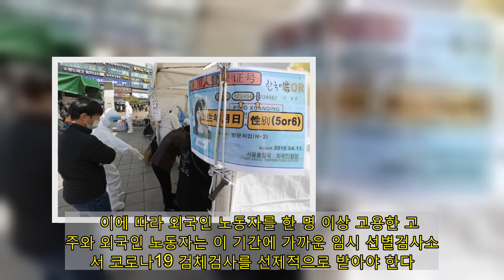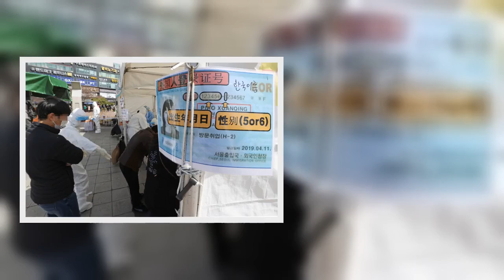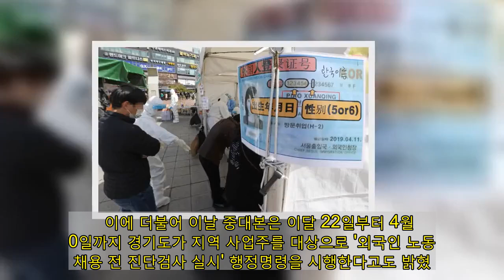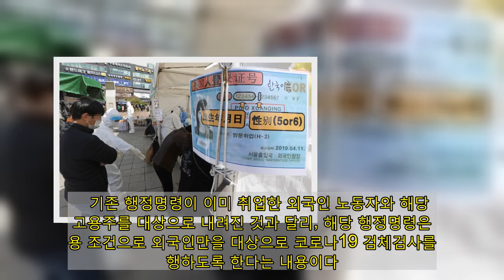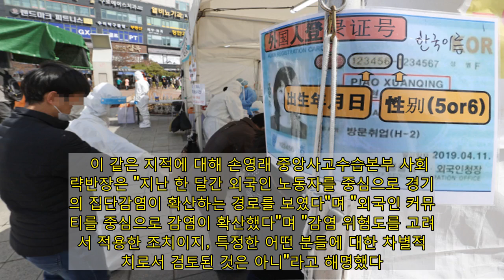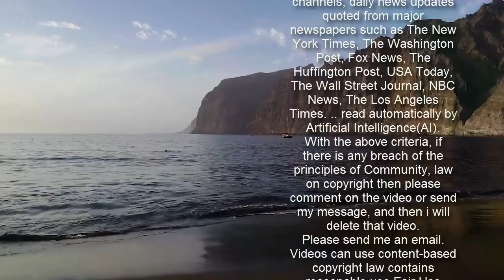경기도, 외국인 노동자 채용 전 코로나 검사 의무화